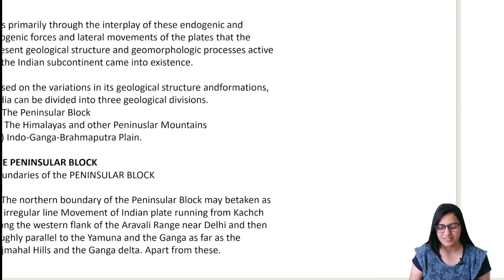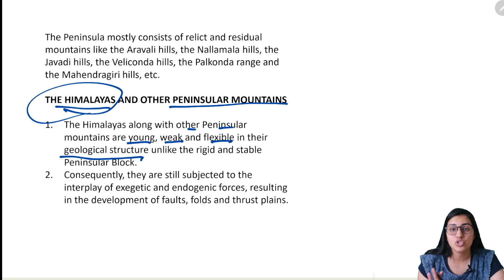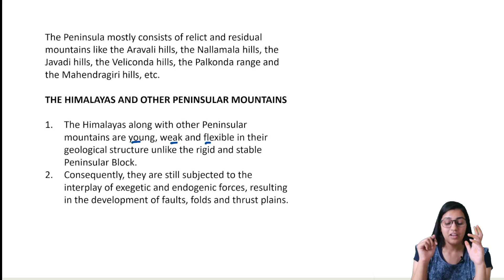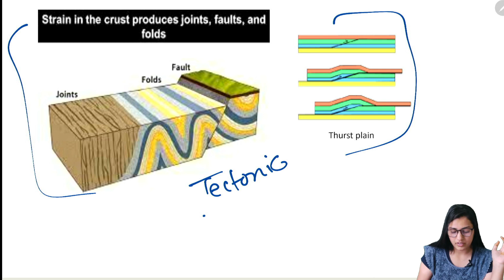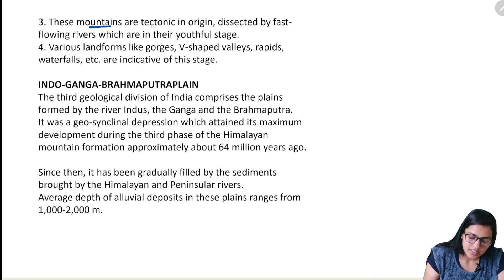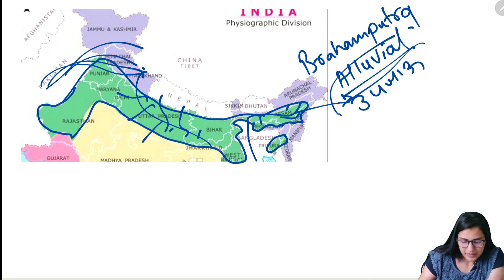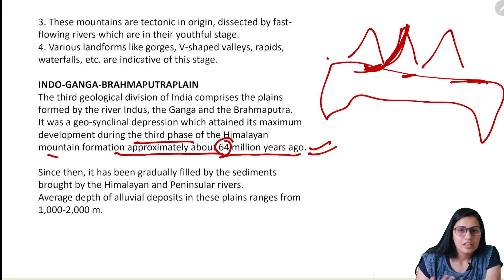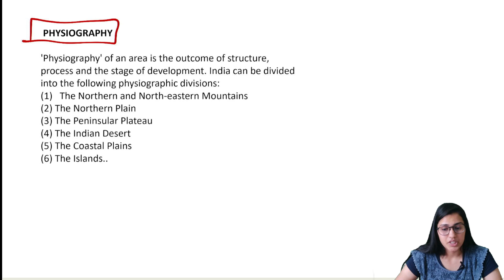03 The himalayan and penninsular mountains and indo-ganga-barhmputar plain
Hello friends

we dont know how long  we will go but we will give our best to provide you worthy content to  your precious time .

we request you to give the genuine feedback so that we can improve the quality of the content .